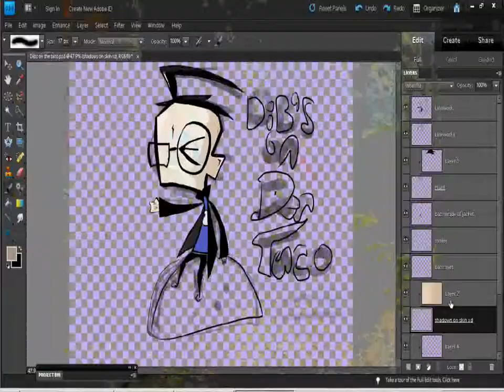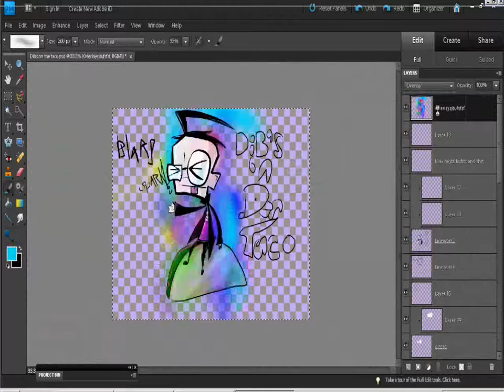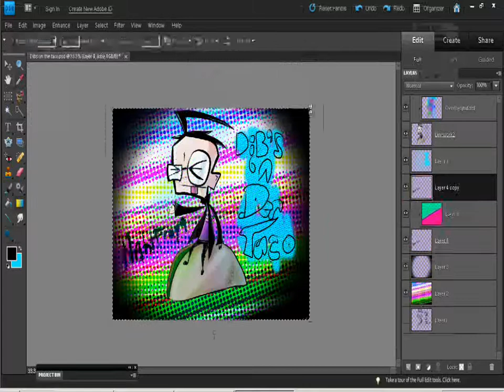Dibs on the taco speedpaint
adsfadjfadlfjdslaj not doin good today xD artwize